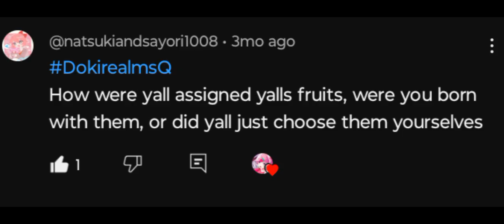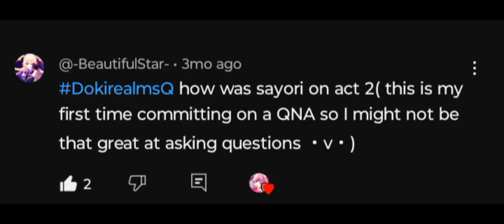Q&A!! |Doki Realms| Answers!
IT'S Q&A TIME!

Natsuki
Sayori
Yuri
Monika
Mc
Doki Doki
Doki Doki literature Club
Monika's lit club
DDLC
Doki
Monika and SAYORI
SAYORI and Monika
Sayonika
Natsuki and Yuri
yuri and Natsuki
Nats
Yuri
Monikaddlc
yuriddlc
sayoriddlc
natsukiddlc
Doki Doki Literature Club! is a visual novel. As such, its gameplay has a low level of interactivity and consists of scenes with static two-dimensional images of characters in a first-person perspective, accompanied by occasional choices the player is forced to make in order to advance the plot.
My channel is mainly about Our universes for ddlc, mostly Doki realms, Doki realms is a ddlc au where most of the Doki's are food/fruits. I am Natsuki Strawberry, she has a cat called Cat-suki, her dad got deleted but if he comes back, he will be nice because Monika was the reason, he was like that. Natsuki is also a part of the Neko Realm/clan, her friends, Grape Yuri, Sayori peach & Monika Lime all are in different realms. Monika & Sayori = Angel realm Yuri, her sister Baby demon and her pet Gringer = Demon realm Natsuki and Cat-suki =Neko realm Libitina= Ghost realm , Monika is in the Angel realm because she's a fallen angel. {she can also enter the demon realm} Libitina is Yuri's sister. They all remember the original game and the side stories are canon in this universe.

Doki Doki Literature Club Made by Dan Salvato